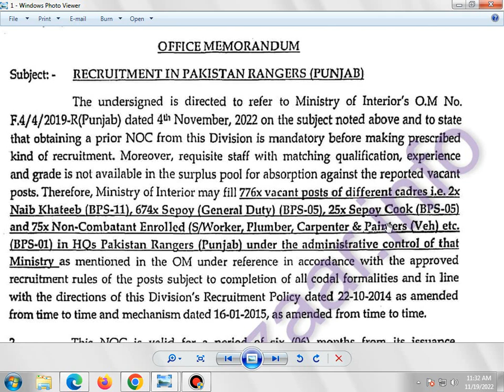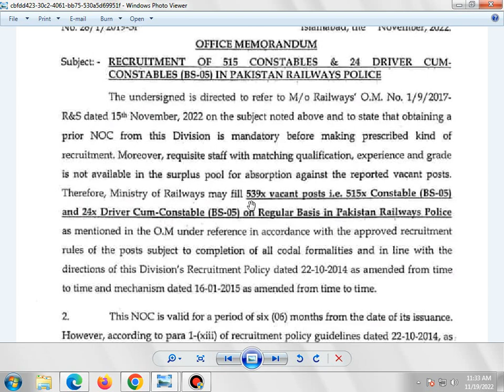Upcoming Jobs in Pakistan Railways Police & Punjab Rangers